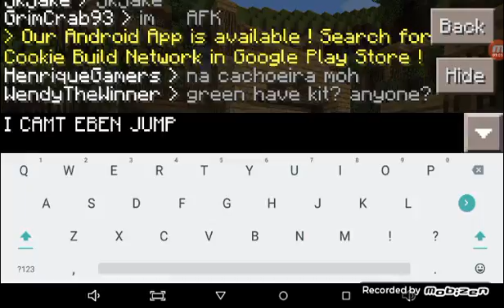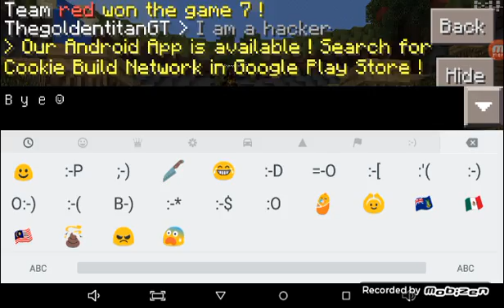Minecraft PE: Micro-Battles/ Creeper vs Bonnie/The Ultimate Sacrifice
In today's episode we get to do a 21 minute video, so get your popcorn and blanket and get comfty for some awesome
 content. Hope you enjoy :-P

• Music in Video: Taking a Beating by Ethan Meixsell